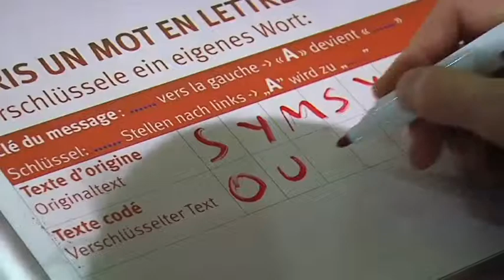Mathémanip - Episode 7 : Les clés de cryptage (CG67)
Exposition Mathémanip au Vaisseau (à Strasbourg)
Les maths à portée de mains
Ce spot d'information présente des expériences ludiques et éducatives autour des maths pour les enfants : explication du principe mathématique, expérience à partir de cas concrets du quotidien.
Emission petit format, présentée par Stéphane et Jérôme, animateurs-concepteurs scientifiques au Vaisseau